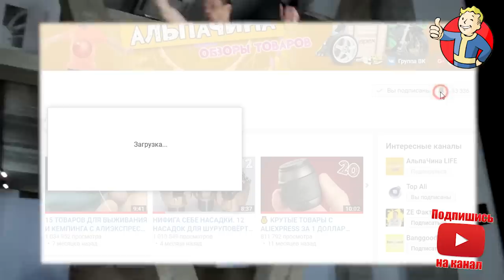УНИВЕРСАЛЬНОЕ ОРУЖИЕ ДЛЯ САМООБОРОНЫ И ЗАЩИТЫ ИЗ КИТАЯ С АЛИЕКСПРЕСС + КОНКУРС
Я думаю что каждый человек хоть раз задумывался о теме защиты и самообороны, ведь защищаться в нашем суровом мире нужно очень часто. И по этому случаю я сегодня покажу вам целую кучу гаджетов для самообороны из китая, которые мне показались самыми достойными:

★★ КОНКУРС, победителем становится случайный участник. Для участия нужно:
3. Оставить комментарий С КЛЮЧЕВЫМ СЛОВОМ под этим видео.
Приз: Нож КОГОТЬ либо Нож МОНЕТА